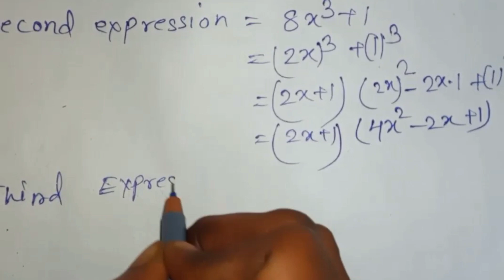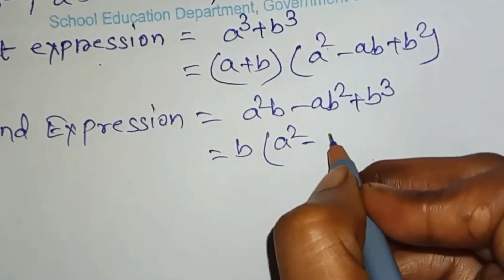school mathematics class 8 by Subrata Dutta// school mathematics class 8 chapter 9 HCF Exercise 16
school mathematics class 8 by Subrata Dutta// school mathematics class 8 chapter 9 HCF Exercise 16 page 139 @Doortolearn